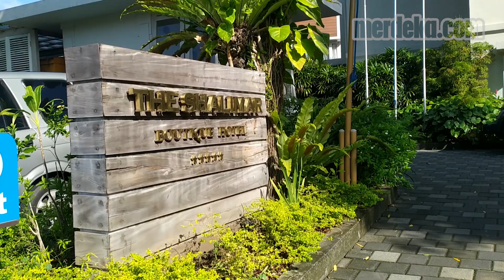Jelajah Sejarah Hotel 'Warisan' Freemason di Malang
MERDEKA.COM - Konsep heritage perpaduan antara unsur budaya Jawa dan Belanda begitu kental di The Shalimar Boutique Hotel. Arsitektur bangunannya juga masih menonjolkan bentuk asli sebagai cagar budaya warisan zaman Hindia Belanda.

Hotel Shalimar dibangun pada tahun 1930-an dan resmi digunakan tahun 1933. Gedung tersebut awalnya bernama Macconieke Lodge yang sengaja dibangun sebagai markas komunitas Freemason.